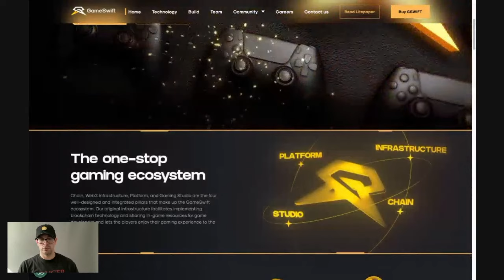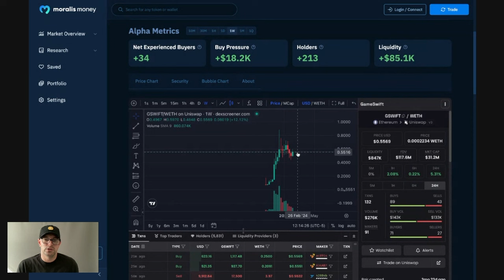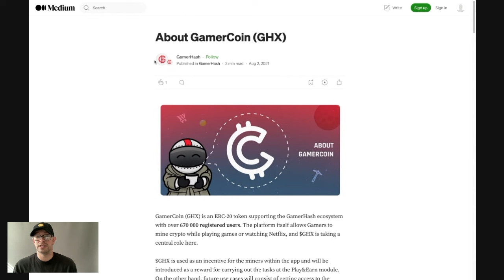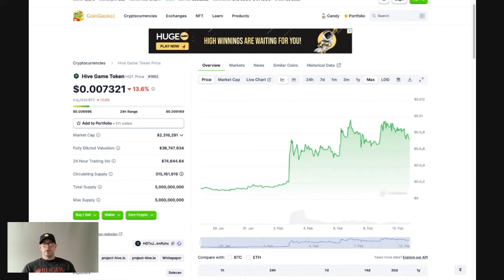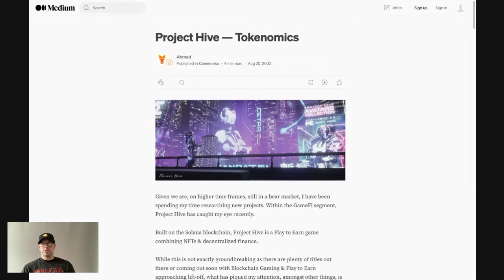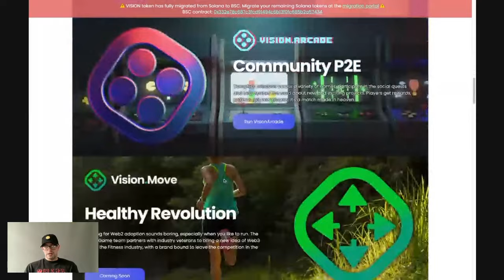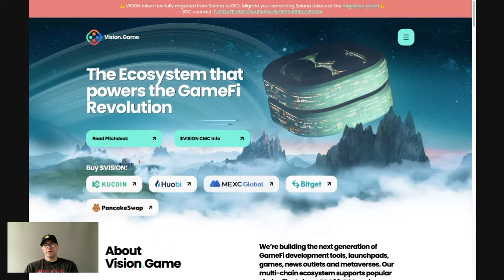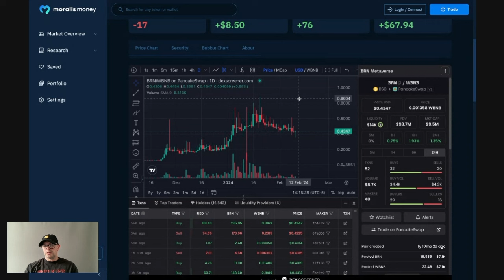Potential Low Cap Gamefi Gems and Value Buys Part 2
Potential small cap gems and great values in the web3 gaming sector.

Mexc or enter code: 1WLUz upon sign up

0:00 Intro
1:13 GSWIFT
4:30 GHX
7:21 HGT
10:26 PIXL
12:22 VISION
14:38 BRN
17:17 Conclusion